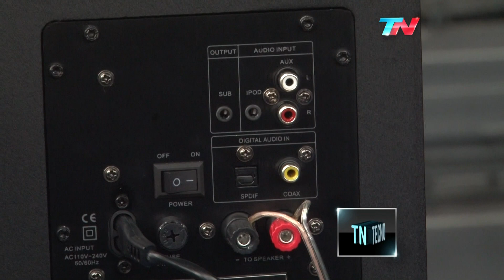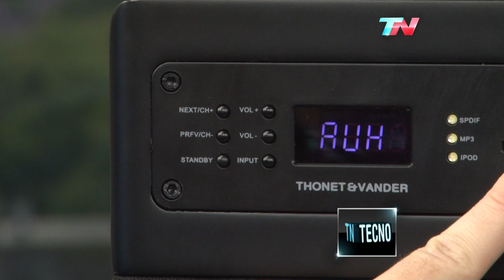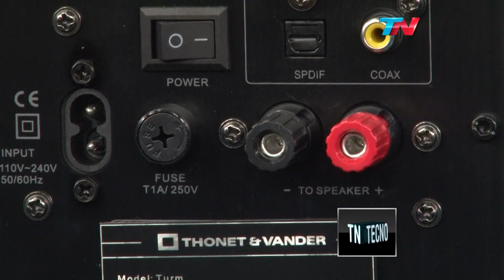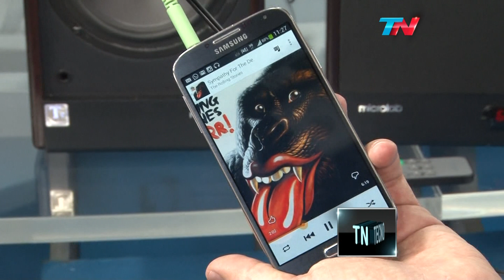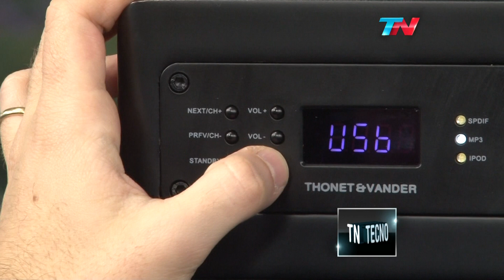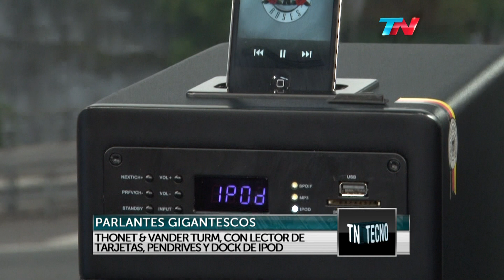TN Tecno 208-2 Parlantes Microlab Sol 7 y Thonet & Vander Turm